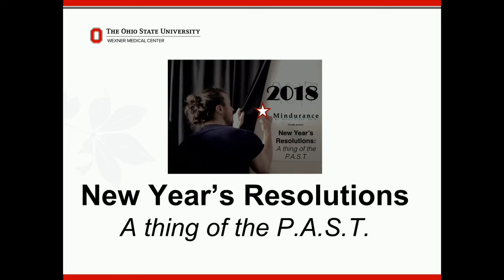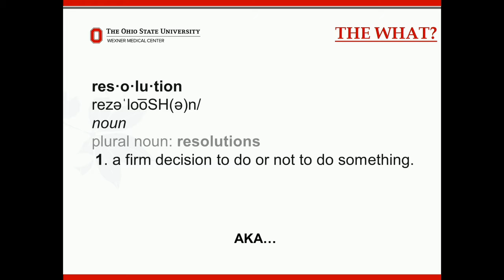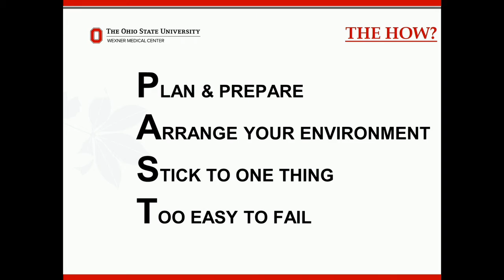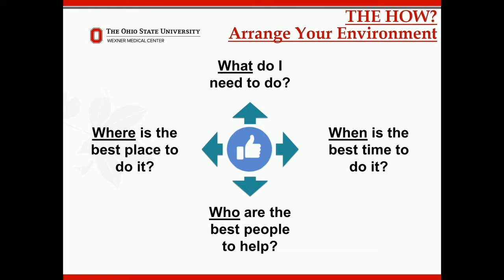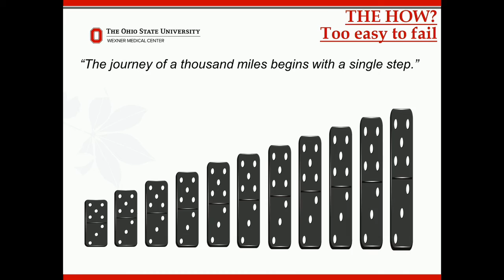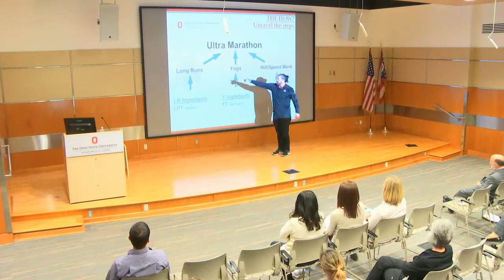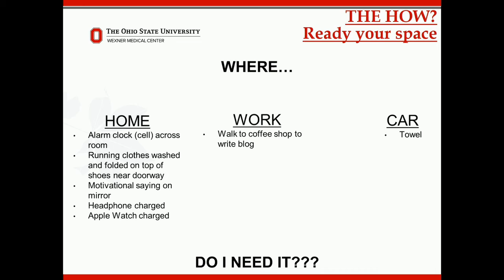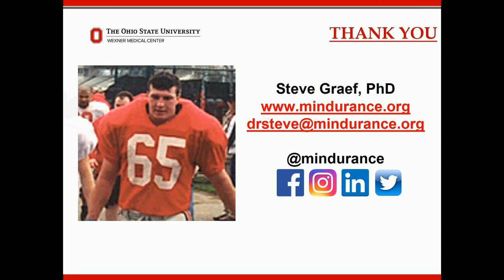A Positive Start to 2018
Do resolutions scare you? Make you nervous? Consume you with guilt? With every ball drop, are you reminded of another year of dropping the ball on those resolutions you set out to achieve?  Not this year! In this Lunch N Learn presented by Ohio State Sports Medicine psychologist, Dr. Steve Graef, you will obtain tested strategies for making sure 2018 is your best year yet.  Experience growth…accomplish more…and live the life you want to live, by making New Year’s Resolutions…a thing of the P.A.S.T.